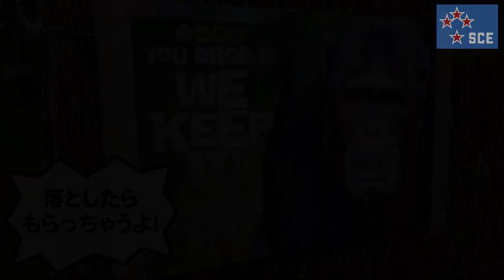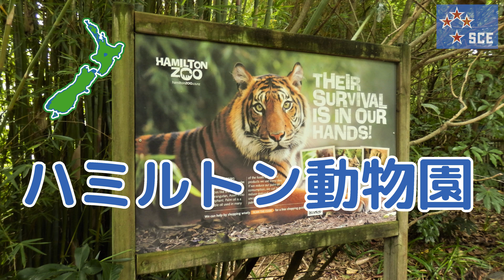ハミルトン動物園でニュージーの動物に出会った！Vlog 14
NZ北島のハミルトン動物園に行ってきました。園内は広く公園のようになっていて、歩くだけでも楽しかったです！

ニュージーランドって猛獣や毒を持つ動物がいないので、特に鳥が多く、キウイのように進化（退化？）していたり、のんびり屋の鳥が多いです・笑。今回は、数は多くないですが、ニュージー固有の動物たちに出会えたのは貴重な体験でした。

ハミルトンはオークランドやロトルアから約1時間ほど。
車があると行きやすいですよ☆

NZワーホリ、旅行、留学のサザンクロスエクスプレスのHP